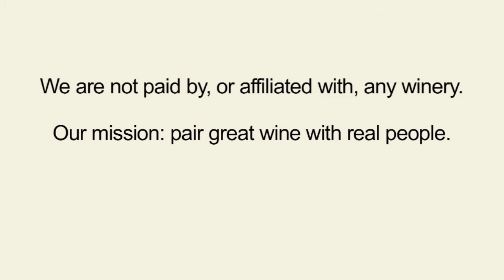Columbia Crest Grand Estates Chardonnay 2009 - Two Thumbs Up Wine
ThumbsUpWine.com:  You smell this wine and right away you know that you've got something special on your hands.  The 2009 Grand Estates Chardonnay from Columbia Crest is a great wine - and for only $8!